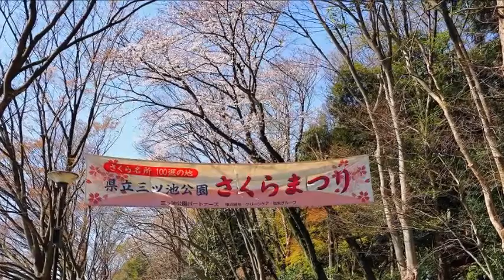県立 三ッ池公園さくら 2019